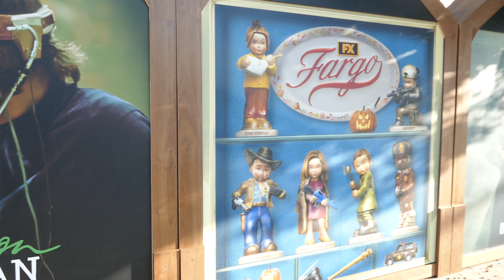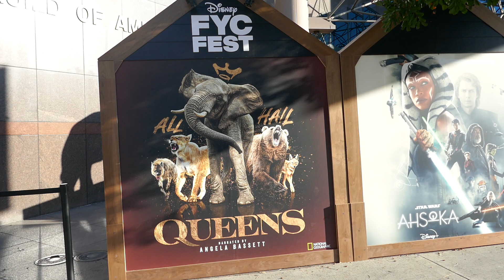Disney FYC Posters Events Oscars Statues DGA Los Angeles California USA June 8, 2024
Disney FYC Posters Events Oscars Statues DGA Los Angeles California USA June 8, 2024 Loki Queens Only Murders in the Building Abbott Elementary Under the Bridge Shogun Fargo Jim Henson What We Do in the Shadows